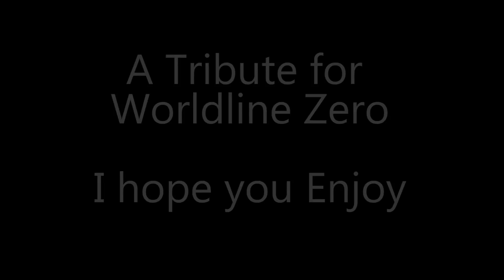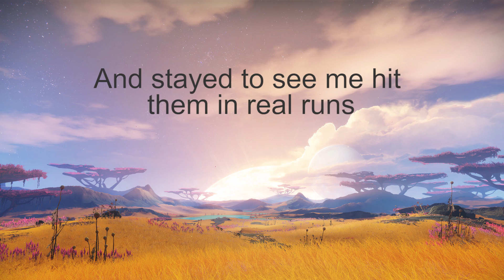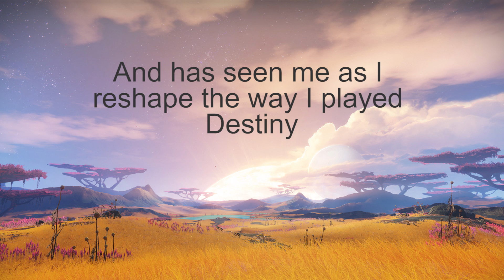A Tribute to Worldline Zero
Destiny 2: Season of Dawn

As most of you know, swords are getting a large change in the next season in Destiny 2. The sword, Worldline Zero, has become a large part of Destiny for me and it has found a special place in my heart. Here are a few clips of me using the Worldline in hopes of preserving the great memories that I will probably never lose.

GG Worldline, you will be missed!

Music: Destiny 2 Original Soundtrack - Track 11 - Journey (featuring Kronos Quartet)

Need help this weekly reset? Check out the talented team at Raid Supply for fast and easy help with all things Destiny.